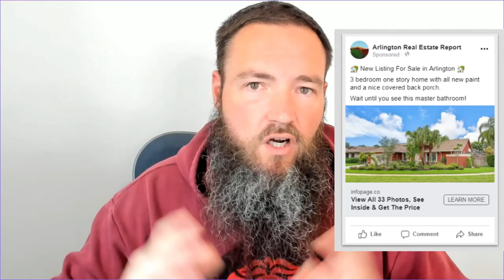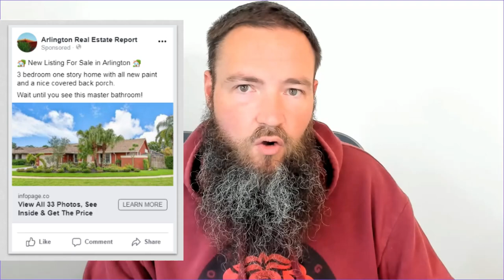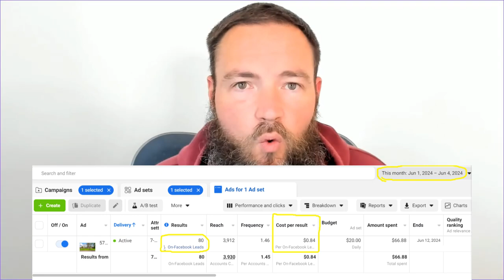Avoid These Mortgage Broker Marketing Agency Traps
If you are thinking about hiring a mortgage broker marketing agency, you want to make sure and avoid these traps and pitfalls.

Get a copy of The Official Loan Officer Strategy Guide with 31 tips, tricks and secret passages to win the mortgage game faster